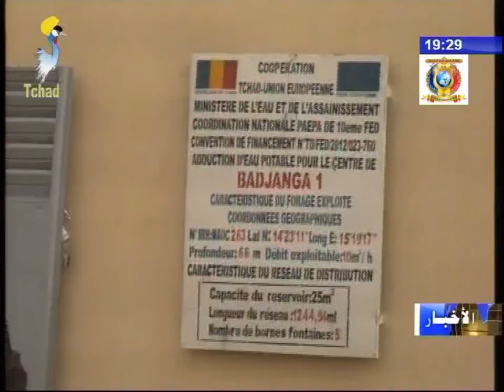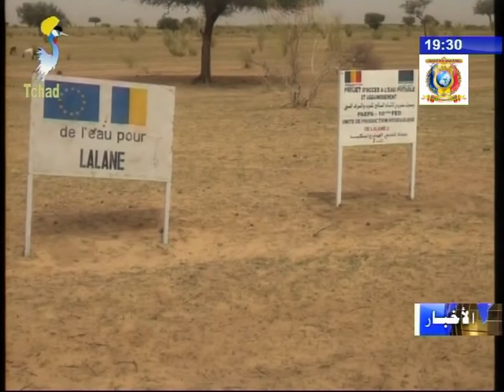مياه - تدشين صحاريج مياه من قبل الصندوق الأوروبي للتنمية لصالح إقليم كانم